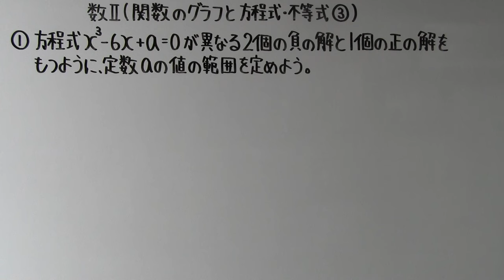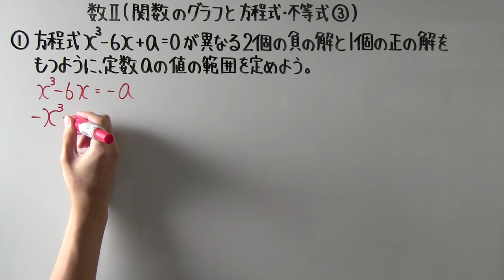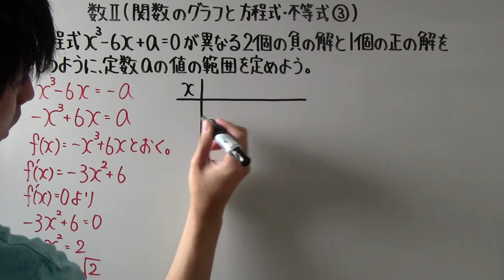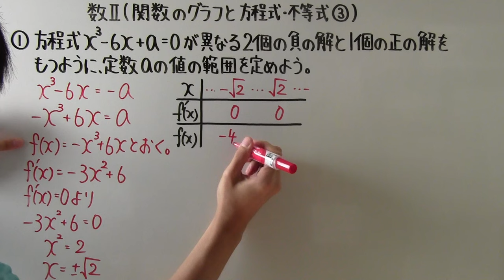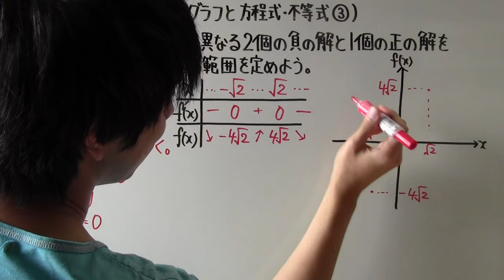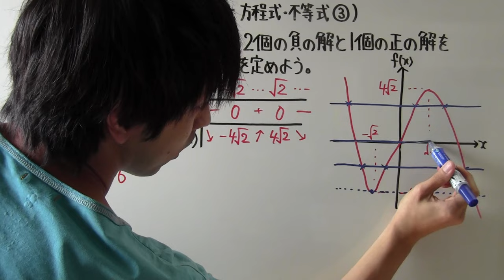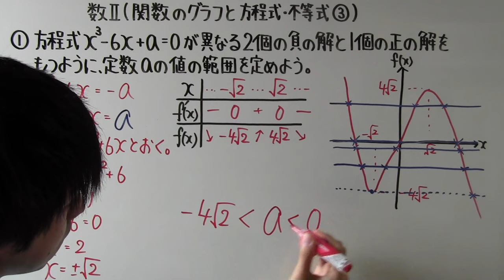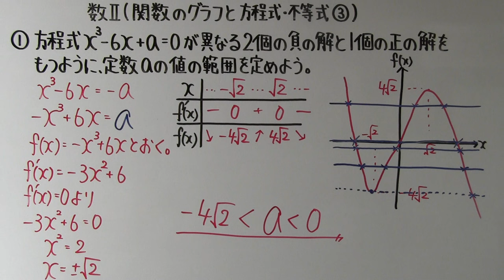【高校数学】 数Ⅱ－１６４ 関数のグラフと方程式・不等式③